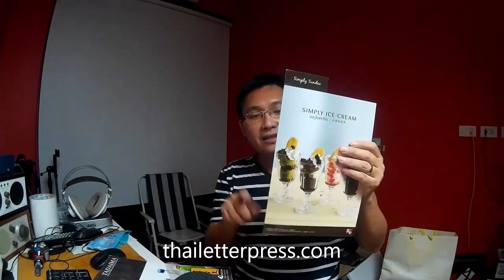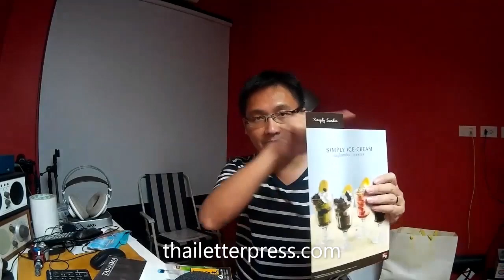สิ่งพิมพ์ที่ใช้ในธุรกิจท่องเที่ยว